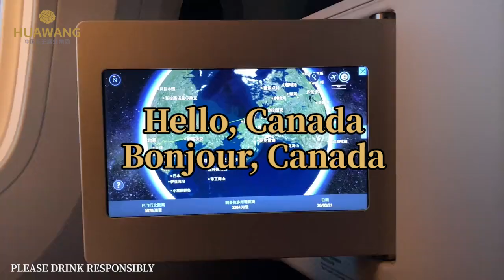Hello, Canada; Bonjour, Canada.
CHINA HUAWANG WINE GROUP – an internationally operated group from China that provides premium baijiu (Chinese spirits) and wines. Carrying the torch of rich cultural heritage and drawing inspirations from the mysterious Oriental tastes, deluxe baijiu and wines are born and continuously perfected to please every connoisseur and customer alike.

HUAWANG offers a wide variety of liquor and wines, including low-alcohol fruity rice wine series, strong-flavor baijiu series and luxury sauce-flavor baijiu series, which feature unique flavors, strong & mellow aroma, elegant & delicate taste, and lingering aftertaste. Among our baijiu products, HUAWANG FU series—just like a piece of art—represents the unique sauce flavor and exquisite craftsmanship; and BA FANG HE series strong-flavor baijiu, as an example of our unwavering pursuit of perfection, is born to meet every occasion in Celebrating A Wonderful Life.

CHINA HUAWANG WINE GROUP currently has a portfolio of six brands, including:
• Sauce-flavor baijiu: HUAWANG FU
• Strong-flavor baijiu: BA FANG HE
• Low-alcohol rice wine: MAMADADA
• Low-alcohol plum wine: X-MII
• Low-alcohol fruit wine / rice wine: HUAWANG HAPPY-MII
• Health products: Coming soon...

HUAWANG offers a professional, comprehensive and exquisite brand experience. With our slogan being “Start Your Career with HuaWang”, we aim to expand our business footprint across China and even around the world looking to the future. HuaWang operates flexibly with innovative business models, and every entrepreneur is welcome to join us and build out your own career.